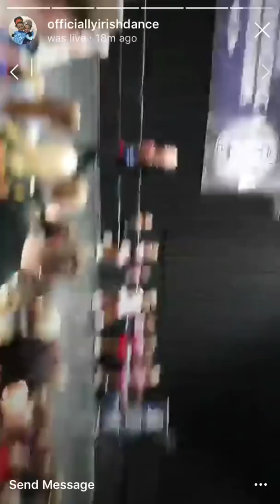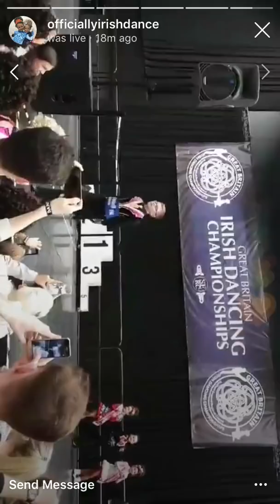Day 1 Great Britain’s Parade of Champions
day 1 at the gb’s parade of champions!